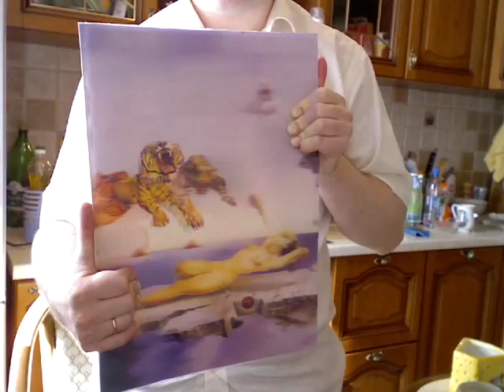3d 40 lpi lenticular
2d to 3d conversion of art paint.